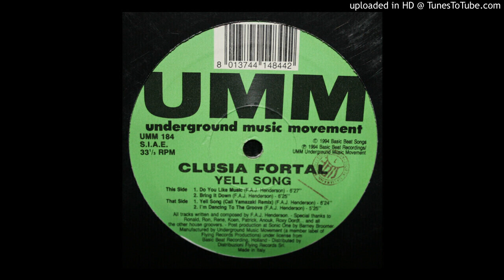Clusia Fortal - I'm Dancing To The Groove